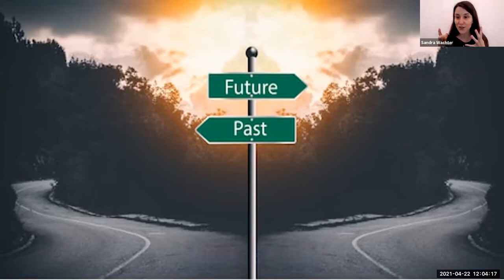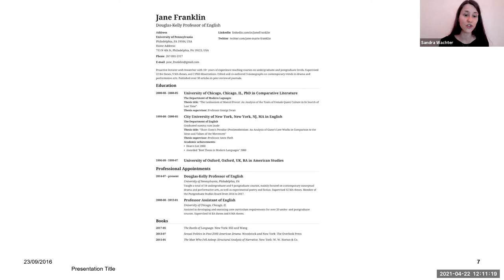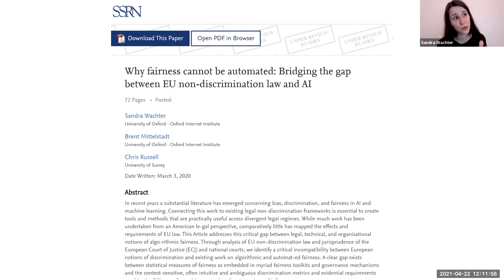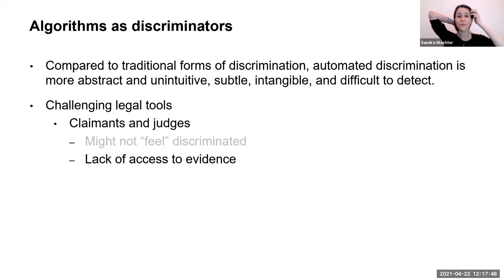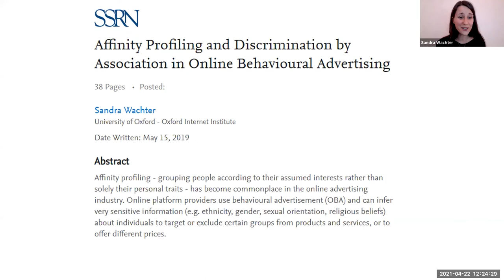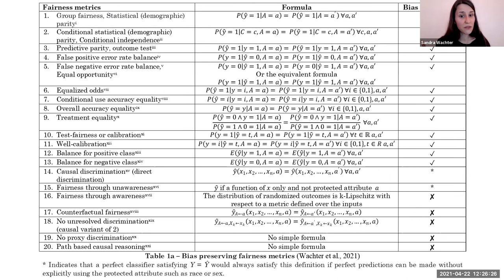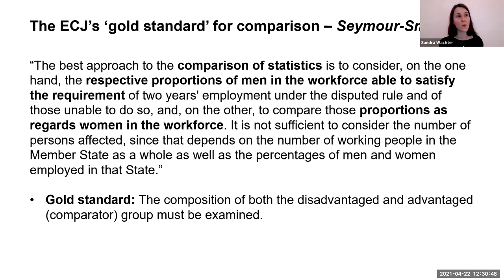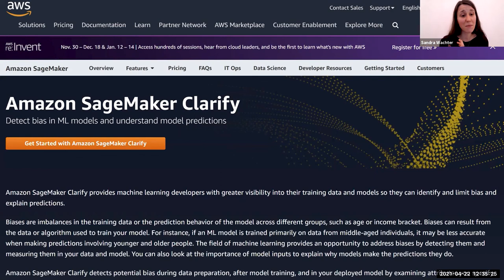AI Training - Why Fairness Cannot Be Automated - On the EU non-discrimination law and AI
In in April 2021, Equinet organized an online AI & Equality Training for National Equality Bodies. In this session, professor Sandra Wachter from Oxford University presents the main findings of ‘Why Fairness Cannot Be Automated: Bridging the gap between EU non-discrimination law and AI’, an article by Sandra Wachter, Brent Mittelstadt and Chris Russel.